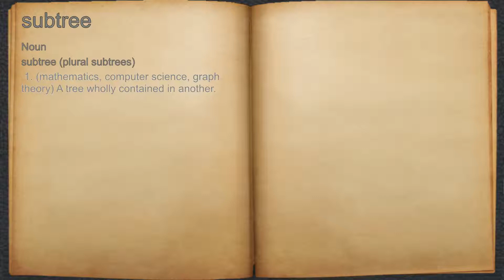What does subtree mean?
A spoken definition of subtree.

Intro Sound:
Typewriter - Tamskp